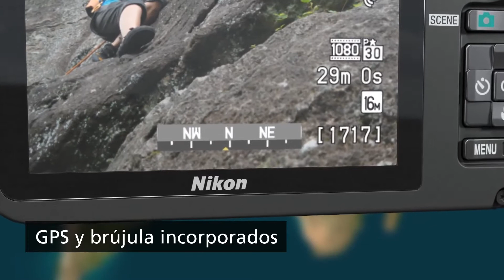Nikon Coolpix AW100 Costa Rica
Te presentamos la Nikon Coolpix AW100 en Costa Rica